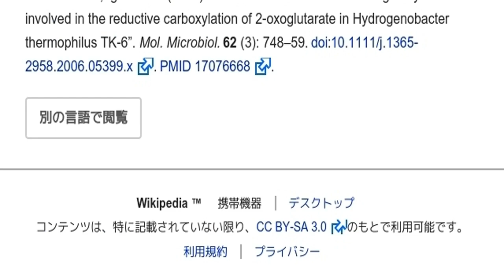「2-オキソグルタル酸カルボキシラーゼ」とは ウィキ動画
ウィキを動画で読む「2-オキソグルタル酸カルボキシラーゼ」のウィキ動画です。